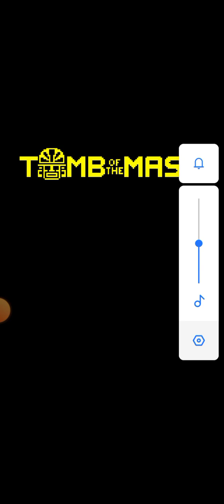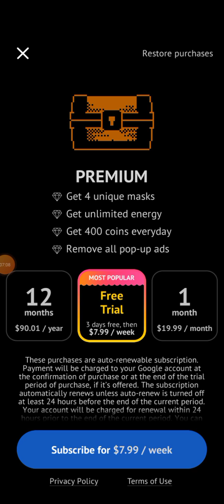Playing tomb of the mask #14 0 coins😓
Thanks for:
We want to reach
this video is about tombofthemask 🎮 it is an adventure | The name of my channel is CallMeHassan

ماين كرافت باركور البرج #1 باركور ناااار🔥/ Playing poppy playtime #1 scary game / فلوق نهر العاصي لبنان فلوق أسطوري/ Playing efootball #1

                          Thanks for every things
We support 🇵🇸
وَلَا تَحْسَبَنَّ اللَّهَ غَافِلًا عَمَّا يَعْمَلُ الظَّالِمُونَ إِنَّمَا يُؤَخِّرُهُمْ لِيَوْمٍ تَشْخَصُ فِيهِ الْأَبْصَارُ
الحمد لله